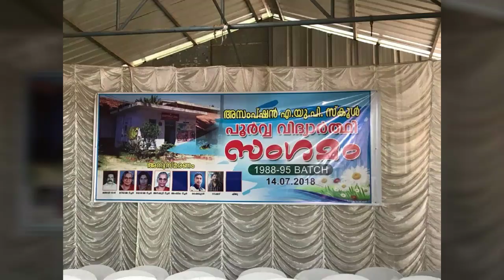Assumption AUP school alumni meet 1988-95 Batch